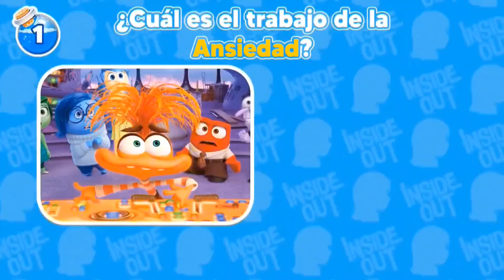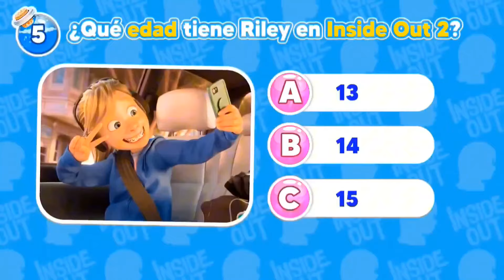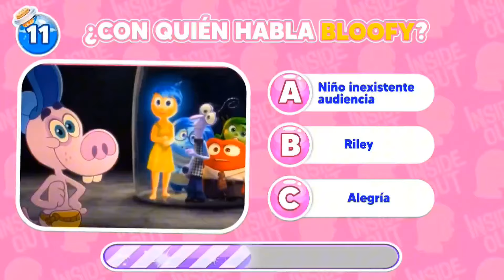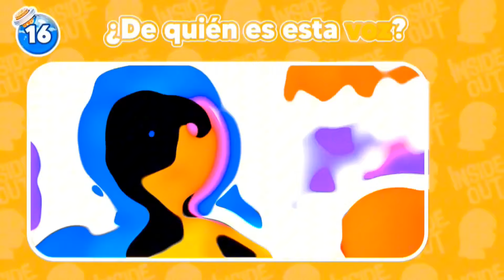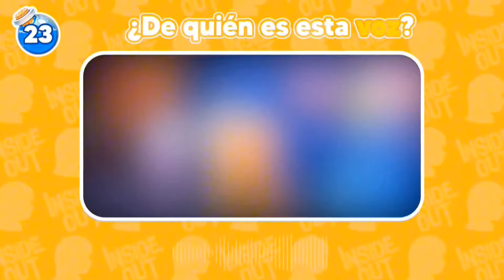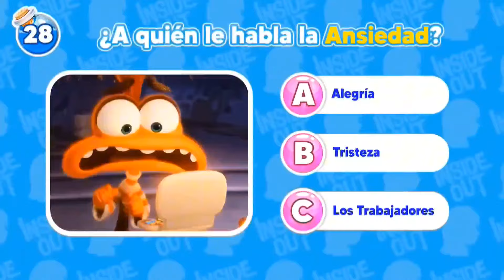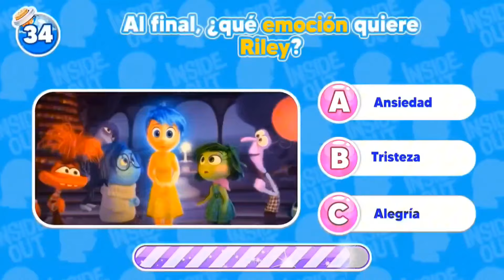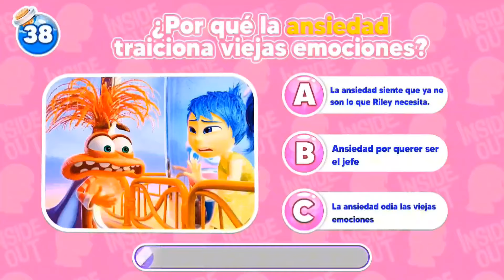¿Cuánto Sabes de la Película INTENSAMENTE 2? 🎬😍 Quiz de Inside Out 2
¿Cuánto Sabes de la Película Intensamente 2? 🤔🎥
¡Descubre si eres un verdadero fan de Disney con este increíble quiz sobre la emocionante película Intensamente 2 (Inside Out 2) 🌈! Prepárate para responder preguntas desafiantes sobre los personajes como Alegría, Tristeza, Temor, Furia y Desagrado. ¿Podrás acertar todas las respuestas y demostrar que conoces todos los detalles de esta querida película de Pixar? 🧠✨

Si eres un auténtico fan de las películas de Disney y Pixar, este trivia es perfecto para ti. Ponte a prueba y comprueba cuánto sabes sobre el mundo interior de Riley y sus emociones. ¡Prepara tus palomitas 🍿, siéntate cómodo y disfruta del mejor quiz de Intensamente 2! 🎬

No te lo pierdas, participa en este desafío de Disney y demuestra que eres un experto en el universo de Inside Out. ¡Comparte tu puntuación con tus amigos y reta a otros fans! 💥🔥

Intensamente2 InsideOut2 TriviaIntensamente2 CuantoSabesDeIntensamente QuizInsideOut2 PelículaIntensamente2 TriviaDePelículas TestDePelículasPixar DisneyPixarTrivia InsideOut2Trivia DesafíoIntensamente2 EmocionesIntensamente2 RetoDePelículas Inside¿Eres un verdadero fan de la película Intensamente 2? 🎬😍 ¡Pon a prueba tus conocimientos con nuestro emocionante quiz de Inside Out 2! En este video, te invitamos a participar en un desafío único donde deberás adivinar la ilusión óptica, identificar a los personajes y resolver adivinanzas relacionadas con la trama de Intensamente.

Con personajes entrañables como Riley, Alegría, Tristeza, Temor, Furia y Desagrado, este reto de Intensamente te hará recordar los momentos más emocionantes de la película.

¿Cuánto sabes realmente sobre la historia y sus personajes? Acompáñanos en este juego de ilusiones y demuestra que eres un experto en trivia de Intensamente 2.

¡No te lo pierdas y descubre si puedes superar este reto! 🧠💡 ¡Comenta tus resultados al final del video.